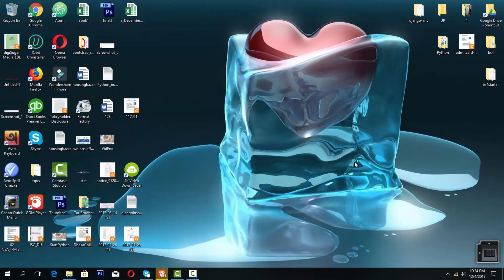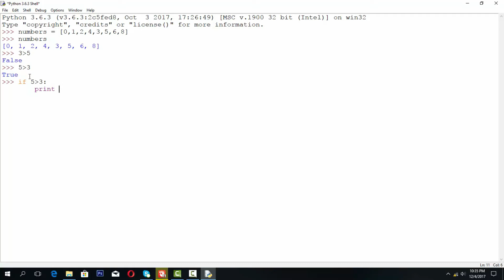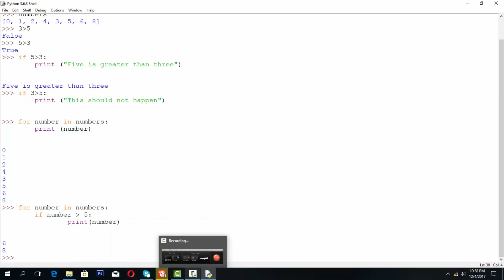If statements in Python 3 programming in Bangla - (11)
If statements in Python 3 programming in bangla.
The if statement is one of the most common forms of logic that can be introduced into your program. The idea of the if statement is to access whether something is the case, and, if it is, then to perform the following block of code within the statement.